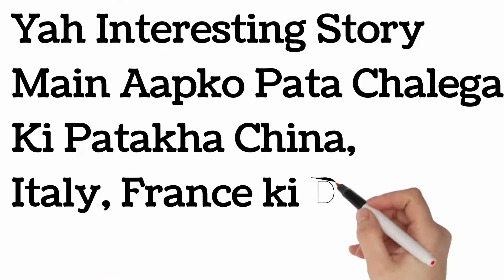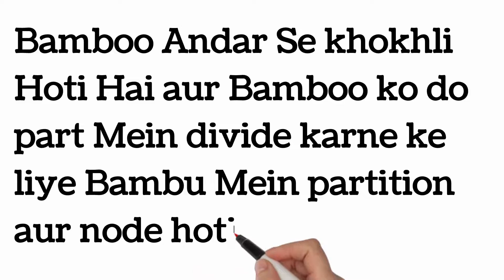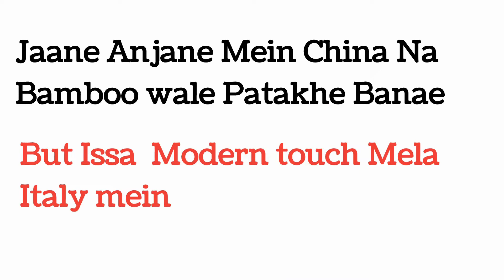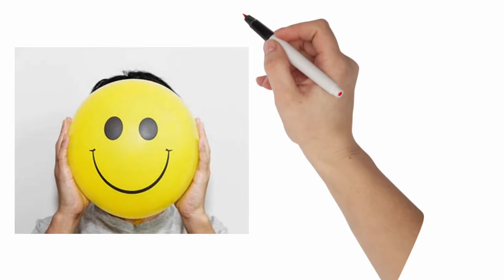पटाखों का इतिहास क्या है? 🤔🤔 // What is the history of firecrackers? 🤔🤔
दिवाली आने वाली है. हर साल दिवाली पर लोग प्रदूषण और स्मोग से परेशान होते हैं. भले ही पटाखों पर रोक लगा दी जाए लेकिन लोग आतिशबाजी और पटाखे चलाए बिना नहीं मानते हैं, जिसके बाद दिल्ली एनसीआर में प्रदूषण और स्मॉग की चादर बिछ जाती है. प्रदूषण की वजह से सांस लेने में तकलीफ होने लगती है.

Hey, 07aboutnature
I will keep uploading such short videos related to Life, Education, business, and sports.

👉👉BUY POLLUTION FREE CRACKERS

👉Other Products for Diwali

पटाखों की खोज कैसे हुई?
दिवाली पर पटाखे क्यों फोड़ते हैं?
दिवाली प्रदूषण क्या है?
दिवाली पर पटाखों की शुरुआत कहां से हुई?
दीपावली के अगले दिन क्या नहीं करना चाहिए?

दिवाली पर पटाखे चलाने से हमारे पर्यावरण पर क्या क्या प्रभाव पडता है उसके बचाव के लिए क्या कर सकते हैं?

दिवाली पर पटाखे क्यों नहीं जलाने चाहिए?

What was the first record in history about firecrackers?

What were firecrackers first used for?

Who started firecrackers in Diwali?

Who invented firecrackers in India?

Who discovered firecrackers?

Why do we burn crackers in Diwali?

History of firecrackers in India

Who invented fireworks

who invented crackers in india?

When were colored fireworks invented

Types of fireworks

Firecrackers vs fireworks

Chinese firecrackers
Diwali pollution Essay

10 Lines on pollution free Diwali

Report Writing on pollution free Diwali

Air pollution during Diwali

Pollution due to festivals Essay

Pollution during Diwali

Bad effects of Diwali on environment

Disadvantages of Diwali in Hindi

Disadvantages of Diwali in points

Pollution by Diwali festival observation

Pollution by Diwali festival project PDF

Air pollution during Diwali introduction

Why do people say no to crackers?

Which crackers are banned in India?

Are crackers banned this year?

Which cracker is eco-friendly?

Poster on say no to crackers with slogan

Say no to Crackers poster Easy

Best poster on Say no to crackers

Say no to crackers

How can we control pollution in Diwali?

How can you minimize air and noise pollution in Diwali celebration?

What is pollution explain?

5 different ways to reduce air pollution during Diwali

How to Prevent pollution during Diwali??

दिवाली प्रदूषण निबंध
प्रदूषण मुक्त दिवाली पर 10 पंक्तियाँ
प्रदूषण मुक्त दिवाली पर रिपोर्ट लेखन
दीपावली में वायु प्रदूषण
त्योहारों के कारण प्रदूषण निबंध
दीपावली में प्रदूषण
दीपावली पर निबंध
दीपावली का पर्यावरण पर बुरा प्रभाव
दिवाली के नुकसान हिंदी में
अंकों में दीपावली के नुकसान
दीपावली पर्व अवलोकन से प्रदूषण
दीपावली पर्व परियोजना से प्रदूषण PDF
दिवाली परिचय के दौरान वायु प्रदूषण
लोग पटाखों को ना क्यों कहते हैं?
भारत में कौन से पटाखों पर प्रतिबंध है?
क्या इस साल पटाखों पर बैन है?
कौन सा पटाखा पर्यावरण के अनुकूल है?
नारे वाले पटाखों को ना कहने पर पोस्टर
क्रैकर्स पोस्टर को ना कहें Easy
पटाखों को ना कहें पर सर्वश्रेष्ठ पोस्टर
पटाखों को कहें ना
दिवाली में प्रदूषण को कैसे नियंत्रित कर सकते हैं?
दिवाली उत्सव में आप वायु और ध्वनि प्रदूषण को कैसे कम कर सकते हैं?
प्रदूषण क्या है समझाइए?
दिवाली के दौरान वायु प्रदूषण को कम करने के 5 अलग-अलग तरीके
दिवाली के दौरान प्रदूषण को कैसे रोकें ??
पटाखों के बारे में इतिहास में पहला रिकॉर्ड क्या था?
सबसे पहले पटाखों का प्रयोग किसके लिए किया जाता था?
दीपावली में पटाखों की शुरुआत किसने की?
भारत में पटाखों का आविष्कार किसने किया था?
पटाखों की खोज किसने की?
दिवाली में हम पटाखे क्यों जलाते हैं?
भारत में पटाखों का इतिहास
आतिशबाजी का आविष्कार किसने किया?
भारत में पटाखों का आविष्कार किसने किया?
रंगीन आतिशबाजी का आविष्कार कब हुआ था
आतिशबाजी के प्रकार
पटाखे बनाम आतिशबाजी
चीनी पटाखे
पटाखों की शुरुआत कब हुई?
पटाखों में कौन सी गैस भरी जाती है?
पटाखों में किस धातु कौन सी है?
पटाखे का आविष्कार कैसे हुआ?
पटाखों में हरी आग किस वजह से उत्पन्न होती है
फुलझड़ी बनाने की विधि
पटाखों में पाए जाने वाले रासायनिक पदार्थों के नाम
भारत में सबसे ज्यादा पटाखे कहां बनते हैं
This content doesn’t belong to me, it is edited and shared only for awareness, and if the content OWNER (visual/audio) of this content has any issue, we request you to directly message me, thus we sort out the outcome.⁣⁣⁣⁣⁣⁣⁣⁣⁣⁣
Regards,⁣⁣⁣⁣⁣⁣⁣⁣⁣
07aboutnature